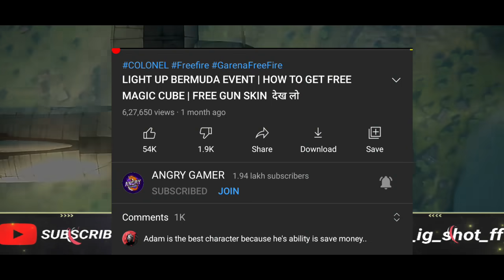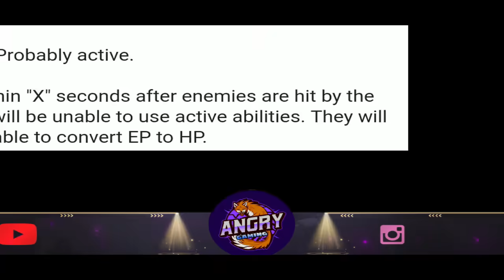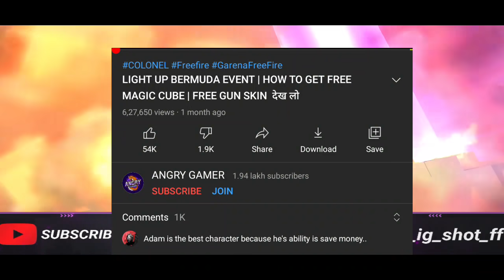new evolution scar skin | mystery shop 11.0 review | new character | live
Battle arena season 2 live
Battle arena season 2
Battle arena